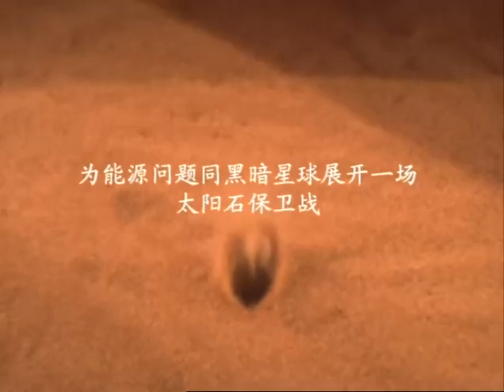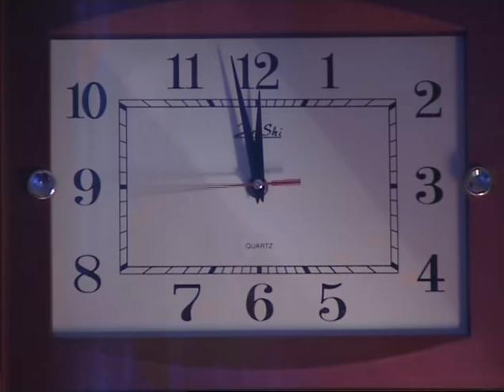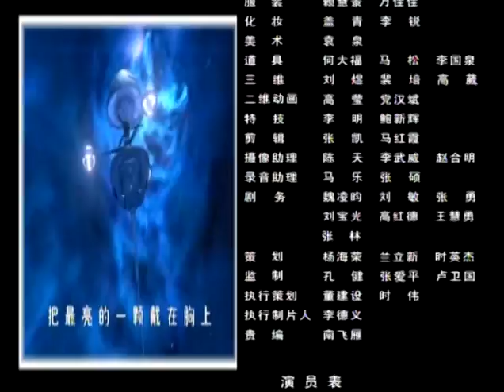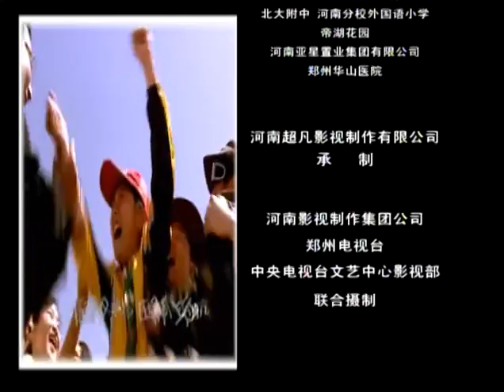快乐星球Ⅲ之逃出星球|Happy planet 46（孙斯阳、张蕊、张佳祺、冯佳玮主演）